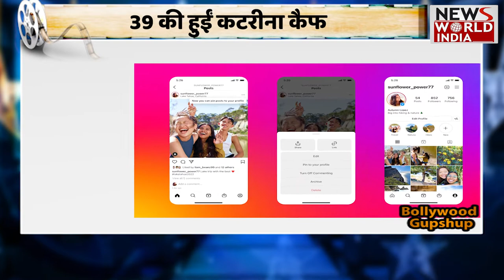Katrina Kaif Birthday: Katrina Kaif इस Film की वजह से बानी बेहतरीन हेरोइन देखिए उनकी Success कहानी